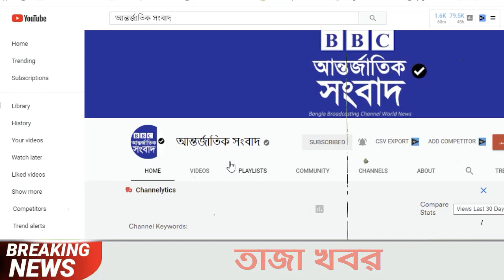আন্তর্জাতিক সংবাদ Today 16 Feb, Khobor📺BBC আন্তর্জাতিক খবর antorjatik sambad বিশ্ব সংবাদ bangla news